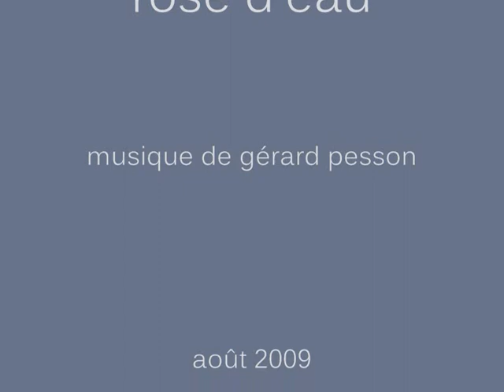rose d'eau (pesson)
sur les eaux du canal saint-martin, un jour d'été
- et sur l'air d'une chanson de gérard pesson